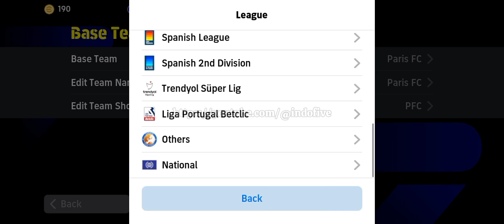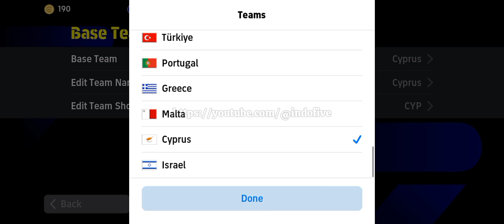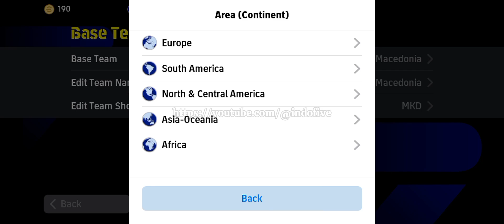Top 5 Formation With 5 Defenders Reach Division 1 🔥🔥 Efootball 2024 Mobile